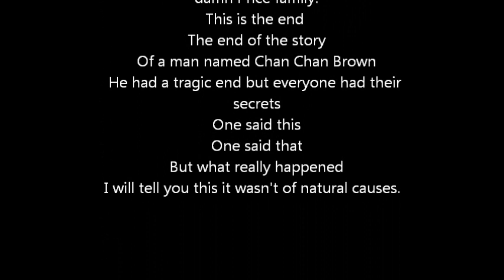the story of Chan Brown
This is a song about some of our Family History